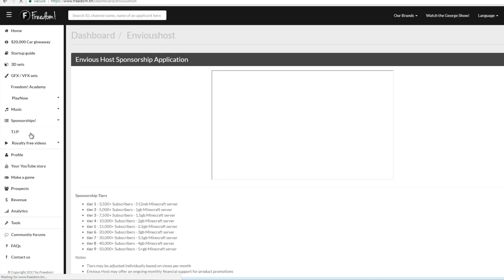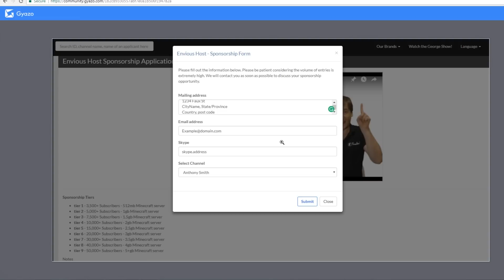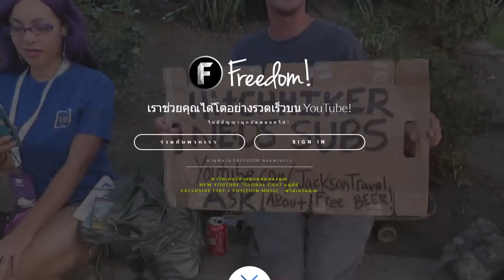ขอสปอนเซอร์